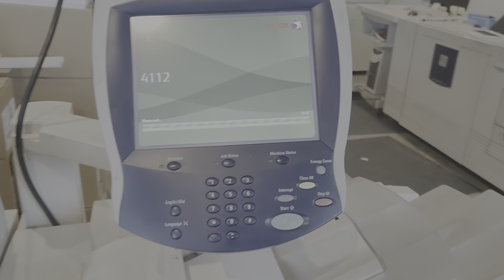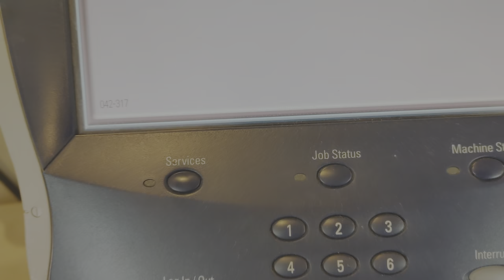Xerox 4112 Fault 042-317